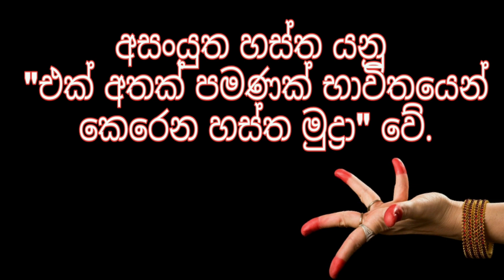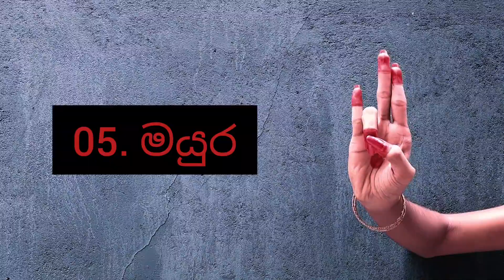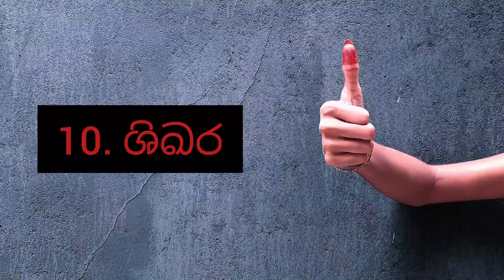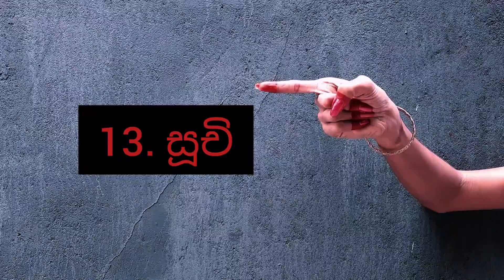Asamyutha Hasta Mudras || Part 01 || Epi 05 || Let's Learn Bharatanatyam in Sinhala || Pruthuvi Sri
අසංයුක්ත හස්ත යනු "එක් අතක් පමණක් භාවිතයෙන් කෙරෙන හස්ත මුද්‍රා" වේ. නන්දිකේශ්වරයන්ගේ අභිනය දර්පණයට අනුව අසංයුක්ත හස්ත ගණනින් 28 කි. මෙම හස්ත මුද්‍රා තුළින් නර්තන ශිල්පියාට අදහසක් ප්‍රකාශ කිරීමේ හැකියාව ඇත.

අද ඉගෙන ගත් හස්ත මුද්‍රාවන්
1. පතාක
2. ත්‍රිපතාක
3. අර්ධ පතාක
4. කර්තරී මුඛ
5. මයුර
6. අර්ධචන්ද
7. අරාල
8. ශුඛතුණ්ඩ
9. මුෂ්ටි
10. ශිකර
11. කපිත්ත
12. කටකාමුඛ
13. සුචි
14. චන්ද්‍ර කලා
15. පද්මකෝෂ

To learn Asamyuktha Hastha 🤚

To learn previous lessons 📃